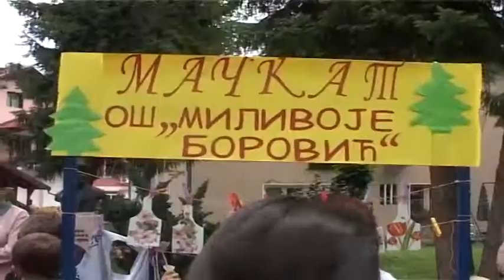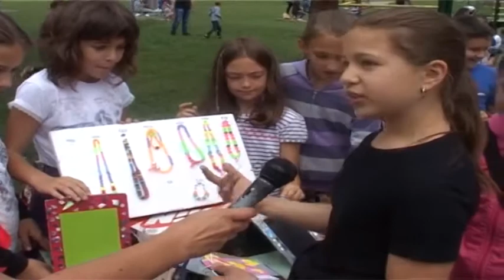TV5 - Đaci iz Čajetine organizovali Eko-vašar